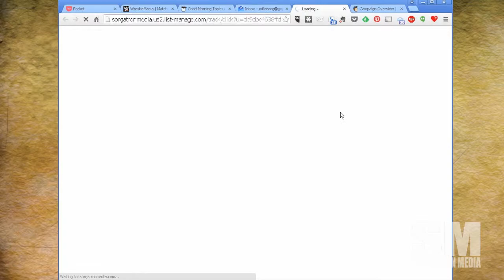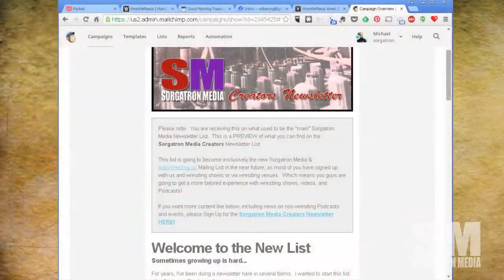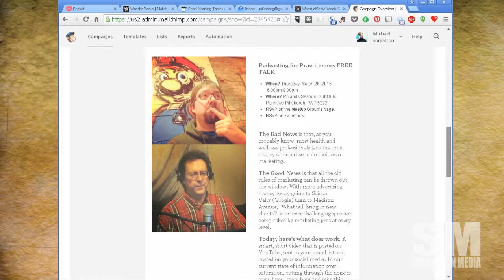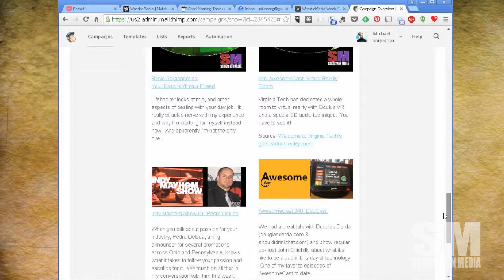Basic Sorganomics: Newsletter Resurrection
I've been managing a newsletter for a while, but find it's time to do a spin off. As I battle with the idea of email marketing, I get into why they're splitting, what I hope to accomplish, and more.

Are you doing a newsletter? What's your strategy?